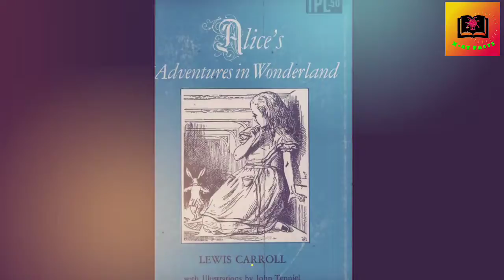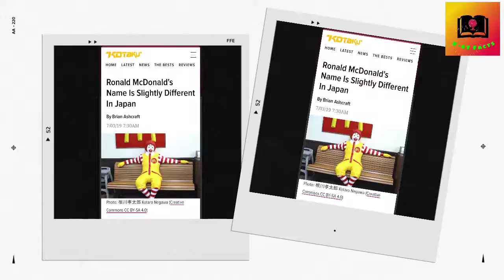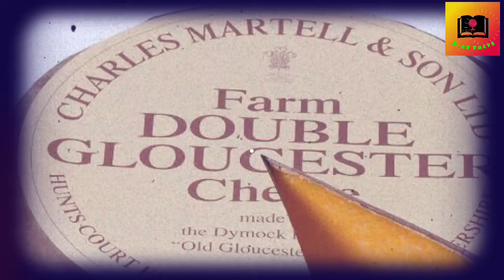cooper's hill cheese rolling क्या है।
Top ten random interesting fact.
1. wine production

2. Golf on the Moon

3. Yellowstone National park look like Wonderland

4. Antarctica is highest  dryer area

5. Fake Island

6. Ronald McDonald call Donald McDonald in Japan

7. Cooper's hill cheese rolling and wake

8. Takanakuy festival in Peru

9. Unique Meteorite on Earth

10. Dogs are smart.

credit to
time code
02:49

Description

English: This is the main mass of the Fukang meteorite, on display in the Michael J. Drake building at the University of Arizona in Tucson. The collection was curated by Michael Killgore.

Date13 September 2018, 10:35:53SourceOwn workAuthorNicholas Silvestri

02:59

Description

English: Natural History Museum, Vienna. Part of a pallasite meteorite from Fukang ( Xinjiang, China ).

Deutsch: Naturhistorisches Museum, Wien. Teil eines Pallasit-Meteoriten aus Fukang ( Xinjiang, China ).

Date1 June 2013, 12:52:41SourceOwn workAuthorWolfgang Sauber